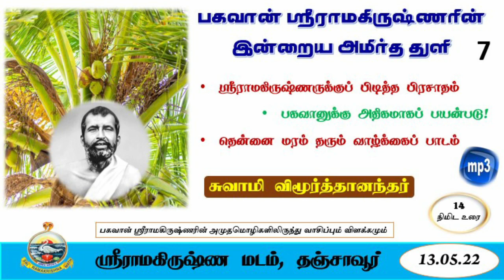பகவான் ஸ்ரீராமகிருஷ்ணரின் இன்றைய அமிர்த துளி - 7 - சுவாமி விமூர்த்தானந்தர்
* ஸ்ரீராமகிருஷ்ணருக்குப் பிடித்த பிரசாதம்

* பகவானுக்கு அதிகமாகப் பயன்படு!

* தென்னை மரம் தரும் வாழ்க்கைப் பாடம்